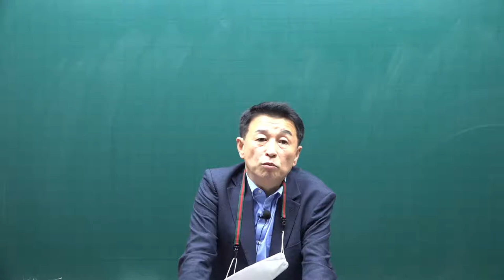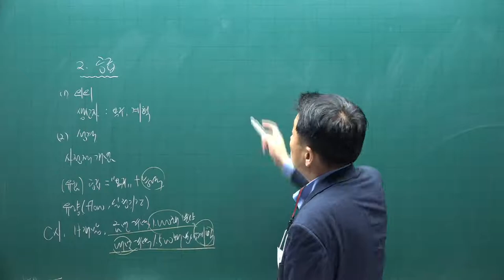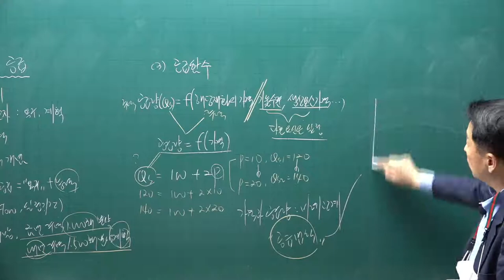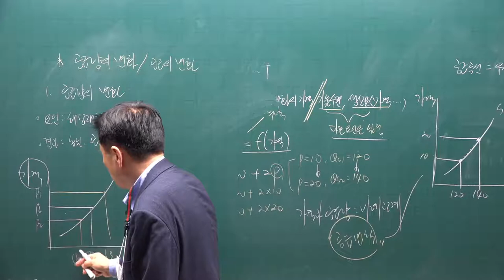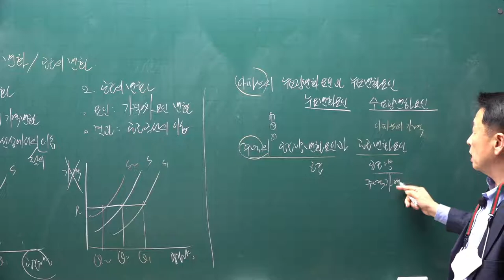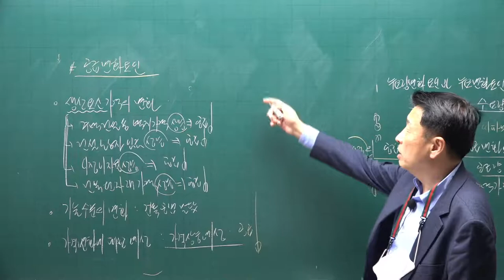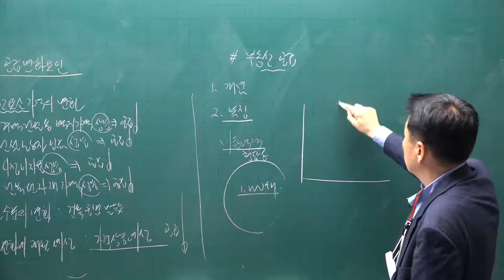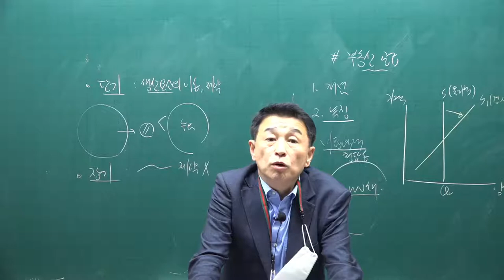[공전무] 2021년 공인중개사 학개론 기초입문 11-7